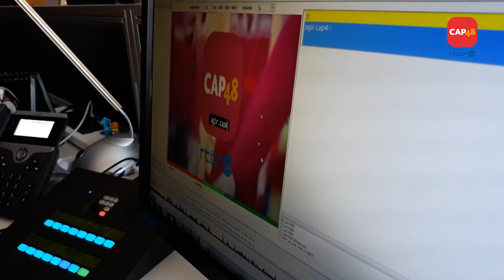Les 100km de CAP48 : L'équipe Info